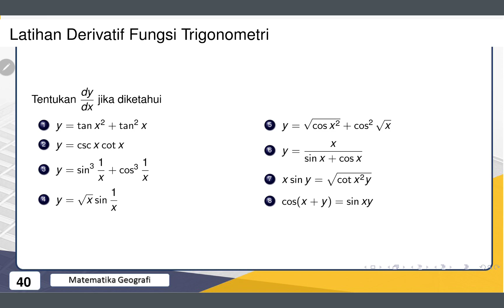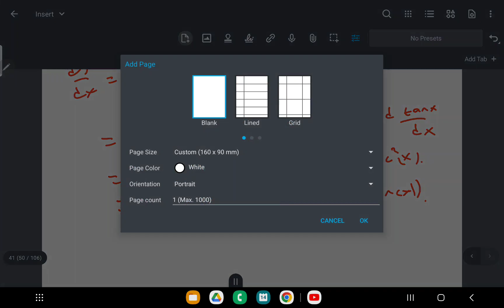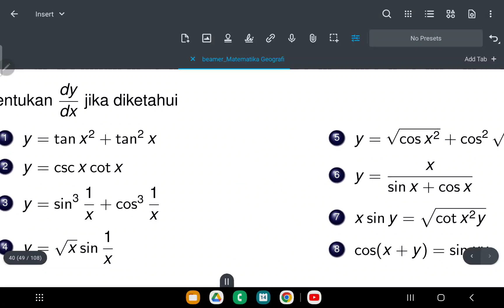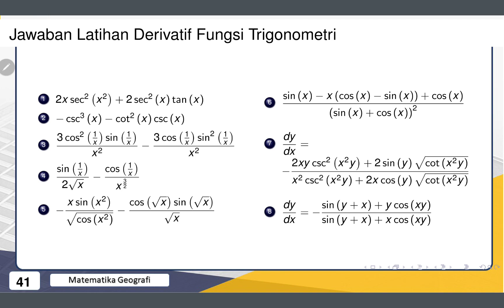Latihan Turunan Trigonometri